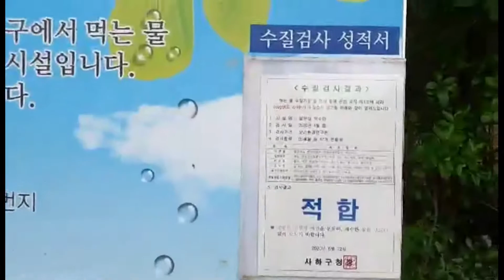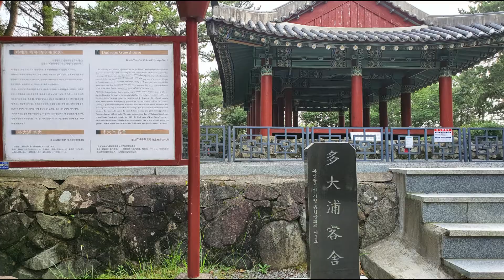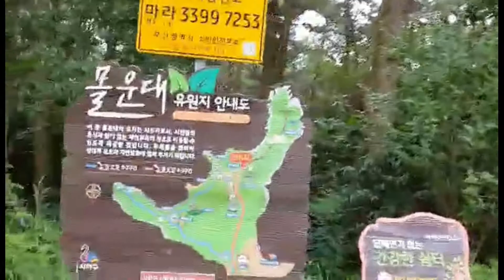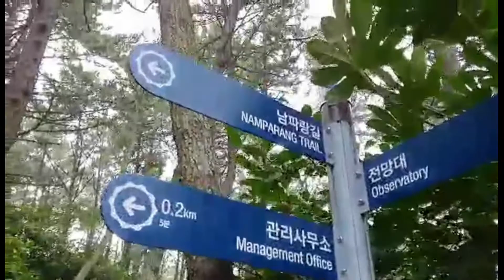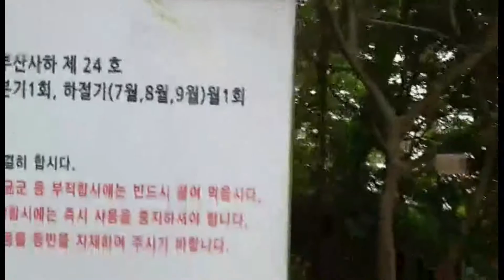(국제커플) 다대포 해수욕장과 몰운대 #6/Busan Dadaepo Beach and Molleundae #6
Busan Dadaepo Beach and Molleundae